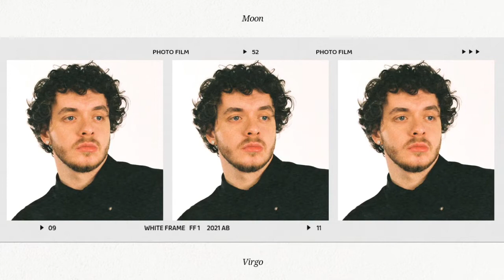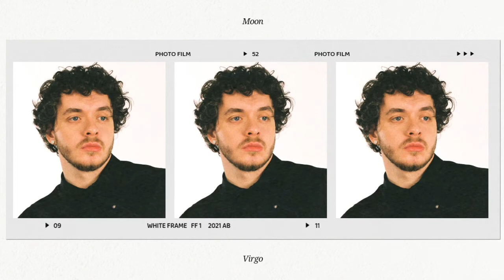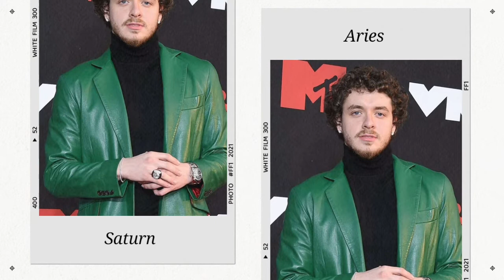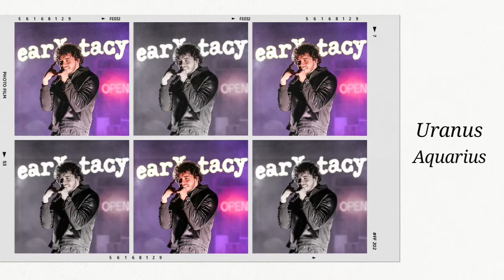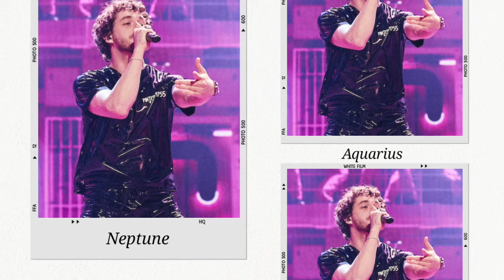Jack Harlow Natal Chart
Abbie Dagrin will be speaking on Jack Harlow Natal Chart.